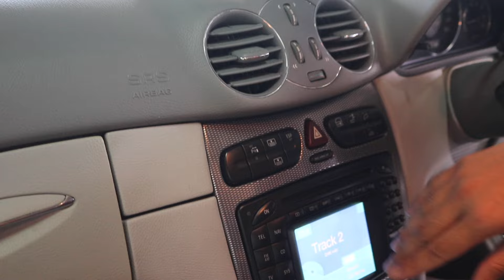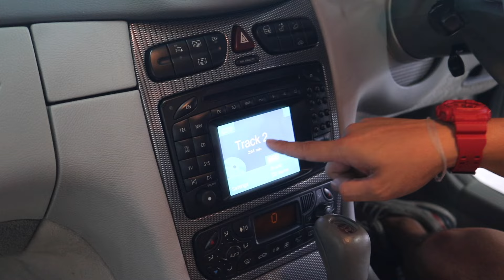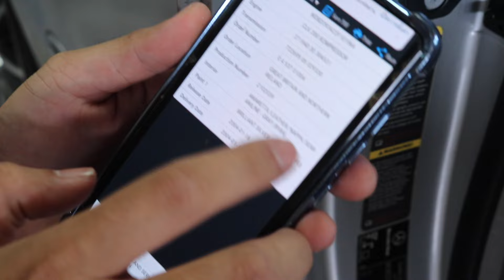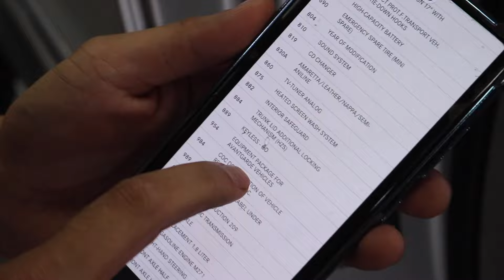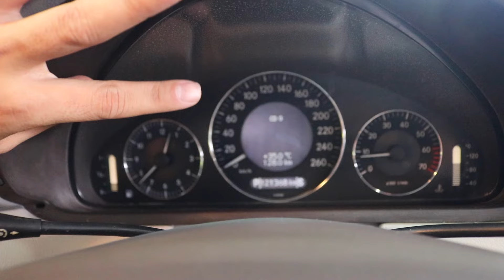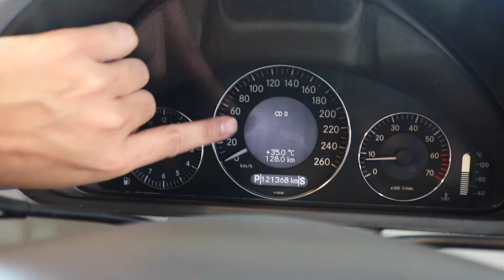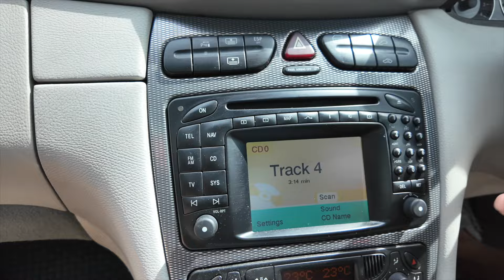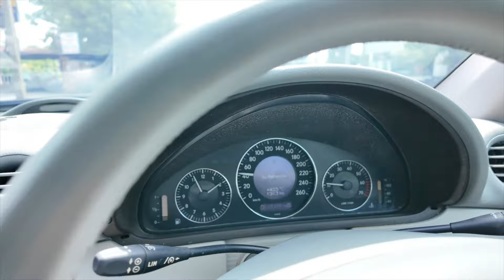ออฟชั่นนี้ไม่กี่คันในไทย Benz W209 Clk 200 Avantgrade แต่ง AMG ทั้งกัน สตาร์ทหัวเกียร์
มาใหม่ออฟชั่นนี้ไม่กี่คันในไทย!

Mercedes benz W209 CLK 200 ตัวท็อป Avantgrade ปี 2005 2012 รถเป็นตัวนอกสเป็คอังกฤษ สภาพเก็บสะสมเข้าตู้กระจกได้เลย ไมล์แค่ 1xxxxxโล แท้ๆการันตรีไม่มีกรอ รถสวยจัดสีเงางามทั้งคัน ภายในสวยเบาะเดิมโรงงานทุกตัวไม่มีขาด คอนโซลไม่มีแตกหัก ระบบไฟฟ้าใช้งานได้ปกติ เบาะไฟฟ้า หัวหมอนไฟฟ้าใช้ได้หมด ดูดีมีบารมีสุดๆ วิ่งไปดูมาให้ครบทุกที่มาดูที่เราเป็นที่สุดท้ายว่าสวยจริงรึเปล่า ช้าอด!

- จอกลางจากโรงงานหายาก
- ชุดแต่ง AMG รอบคัน
- ตัวฉีดล้างไฟหน้าใช้งานได้
- แอร์หนาว
-ภายในบอกได้คำเดียวว่าสวยจัด
- ทริปโทนิค
-หัวหมอนไฟฟ้า
- กระจกมองข้างปรับไฟฟ้าใช้งานปกติ
-กระจกขึ้นลงสี่บ้านครบๆ
-ภาษีไม่ขาดต่อ
-พร้อมสะสมเข้าตู้กระจกได้เลย
-ท่อ AMG
-ล้อ AMG
-ระบบ Keyless Go ไม่ได้มีทุกคัน
-กดสตาร์ทหัวเกียร์ ไม่ได้มีทุกคันหายากมาก
-ม่านหลังไฟฟ้า ไม่ได้มีทุกคัน
-มูนรูฟ ไม่ได้มีทุกคัน
-แนะนำให้ดูคลิปประกอบจากทางร้าน

จัดไปในราคาคุ้มสุดๆ 479000 ไม่ลดเลยแม้แต่บาทเดียว

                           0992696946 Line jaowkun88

Line golfmegamoto

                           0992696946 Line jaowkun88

Line golfmegamoto